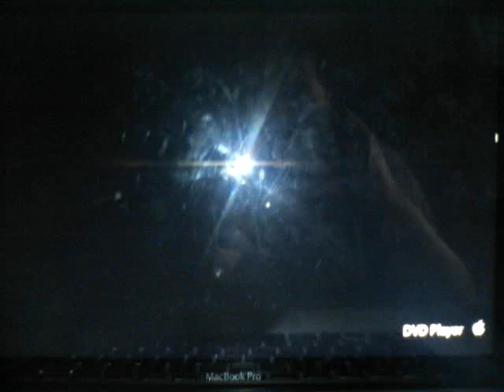Opening To The Cat In The Hat Surprise Little Guys 2010 DVD